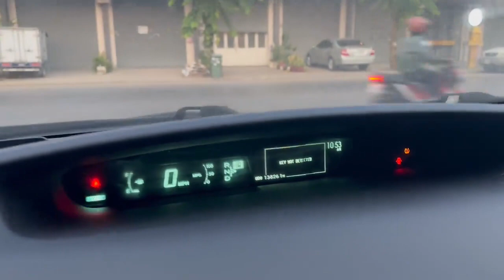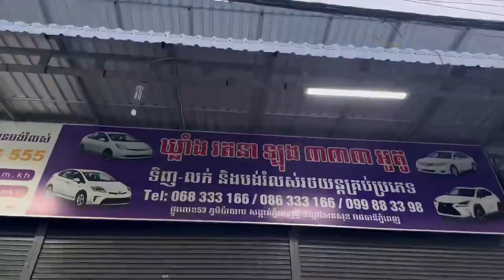Toyota Prius 2013 Deluxe Solar 13មុឺនម៉ាយ ☎️086333166 ☎️099883398